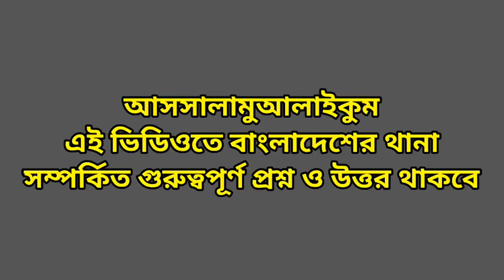থানা পরিচিতি বাংলাদেশ || সাধারন জ্ঞান || General Knowledge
আজকের ভিডিওটির বিষয় হচ্ছে বাংলাদেশের থানা পরিচিতি।পর্যায়ক্রমে সকল বিষয়ের উপর ভিডিও আপলোড করা হবে। আশা করছি ভিডিও গুলো মাধ্যমে আপনারা উপকৃত হবেন।

এই চ্যানেলে শিক্ষণীয় বিষয়সমূহ আপলোড করা হয়। ভিডিওটি ভালো লাগলে লাইক, কমেন্ট এবং শেয়ার করবেন।

এই ভিডিওটি শুধুমাত্র শিক্ষামূলক উদ্দেশ্যে আপলোড করা হয়েছে। ভিডিও সম্পর্কে আপনার কোন মতামত থাকলে আমাদের সাথে যোগাযোগ করুন।